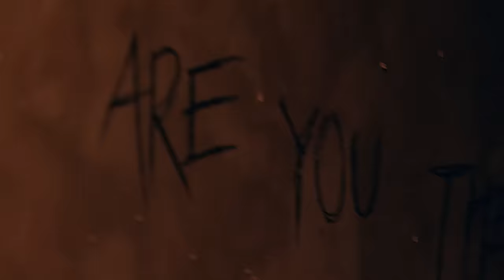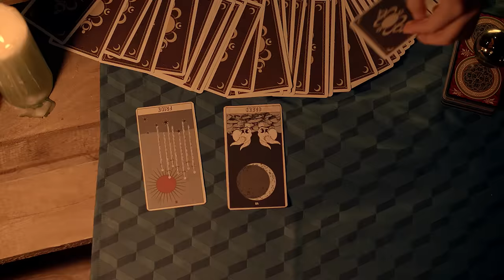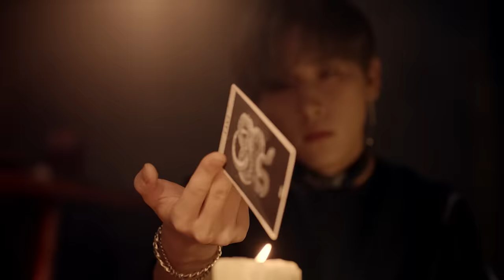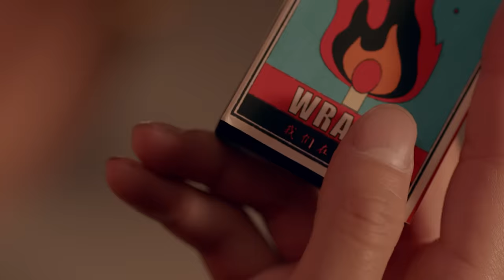MONSTA X 몬스타엑스 'Shoot Out' MV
MONSTA X's The 2nd Album Take.1 'ARE YOU THERE?' is out!

[TRACK LIST]
01. INTRO : ARE YOU THERE?
02. Underwater
03. Shoot Out
04. Heart Attack
05. 널하다 (I Do Love You)
06. 어디서 뭐해 (MOHAE)
07. Oh My!
08. Myself
09. By My Side
10. SPOTLIGHT (Korean Version)